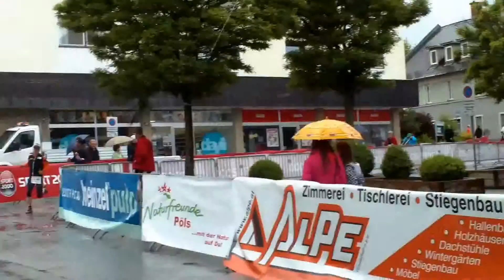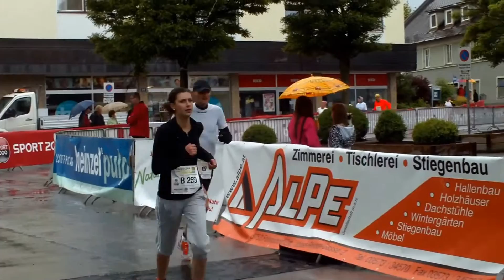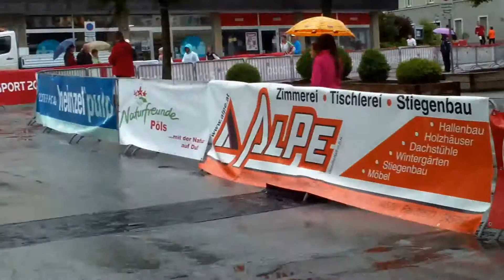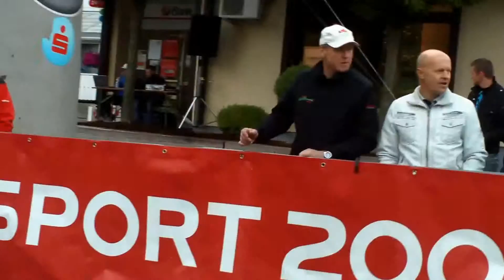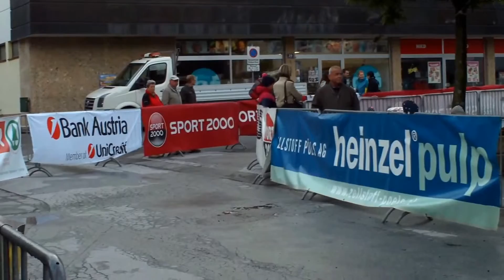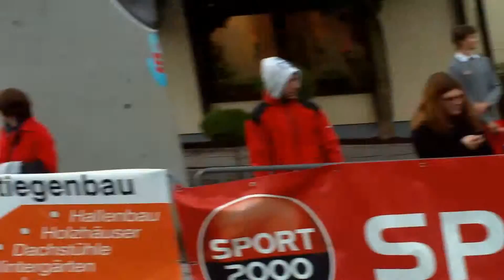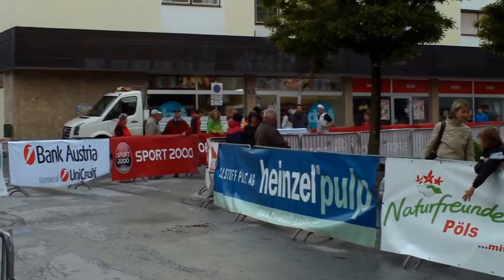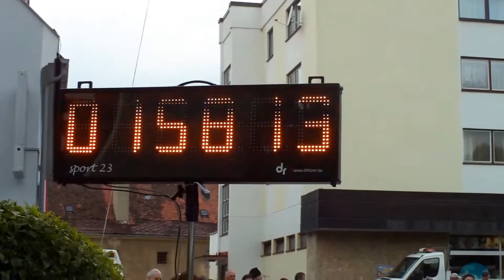My Edited Video